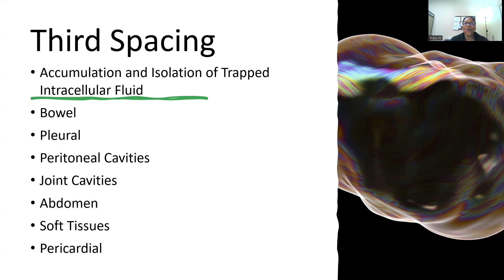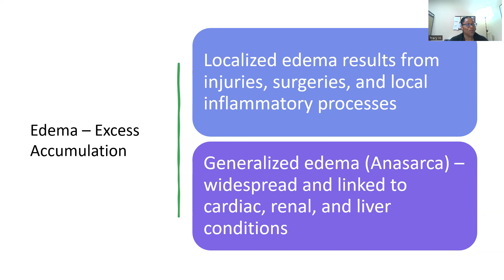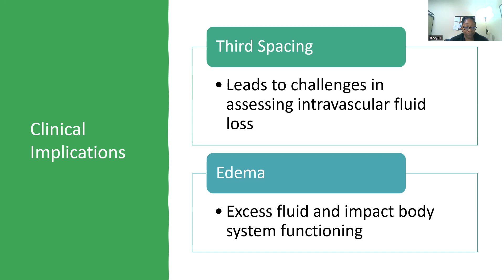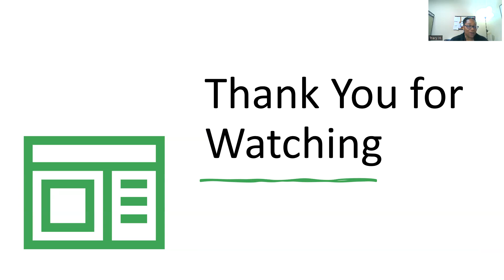Third Spacing and Edema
This lecture-style video briefly overviews third spacing and edema for nursing students in a simple, easy, and manageable way. This short video lets you listen closely, take notes, and prepare for study.

Best of luck on your nursing journey. NurseEdScholar.